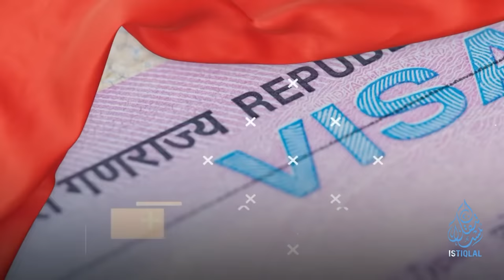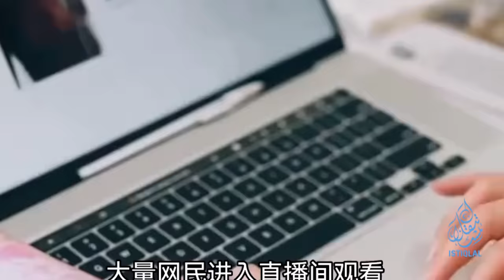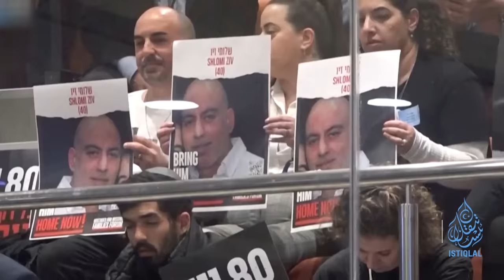ئىستىقلال كۈندىلىك خەۋەرلىرى |2023.12.26| خىتاي ئەمەلدارى: ئۇرۇش چىقىشى مۇمكىن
ISTIQLAL KÜNDILIK XEWERLIRI |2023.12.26| XITAY EMELDARI: URUSH CHIQISHI MUMKIN